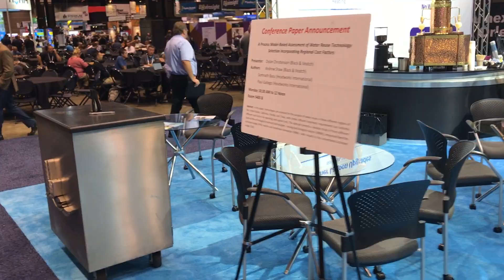Headworks Booth at Weftec 2019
Walk around the entire Headworks booth at Weftec 2019